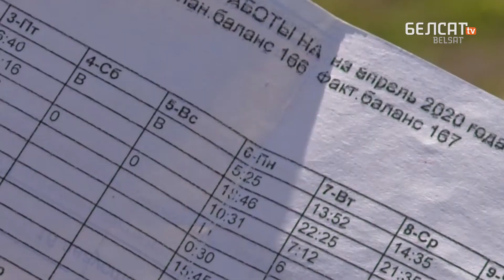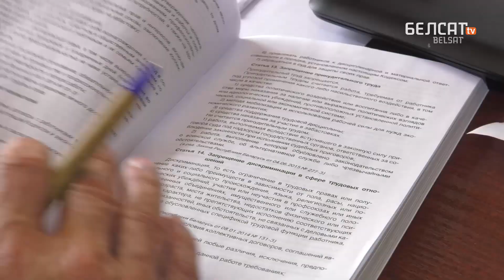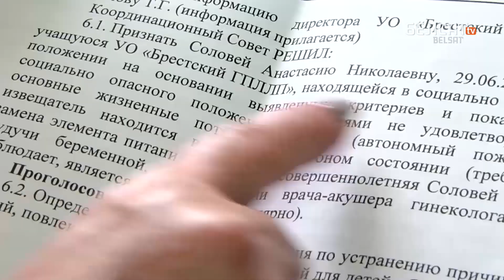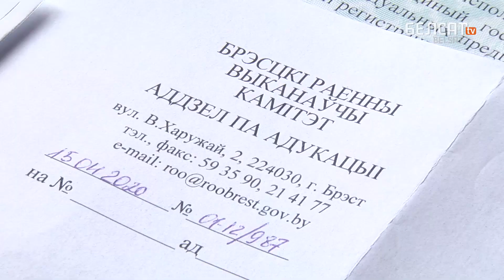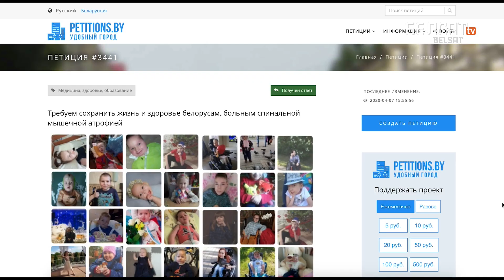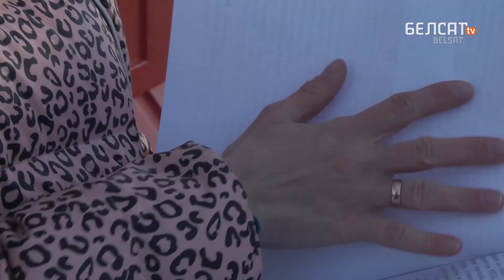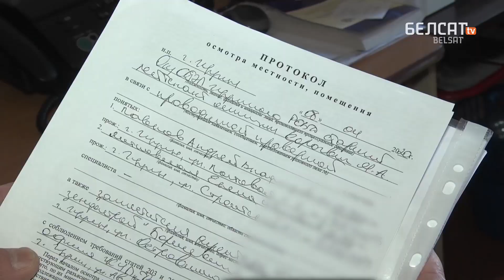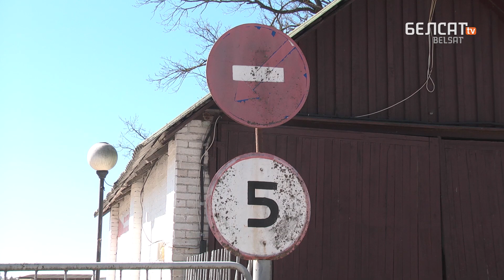Кіроўцы Менсктрансу ў гневе | Водители Минсктранса в гневе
Здымачная група "Маю права" накіравалася ў аўтобусны парк № 6 у Менску. Кіроўцы аўтапарку казалі, што ў іх назапасілася шмат неразвязаных праблемаў, пра якія яны і намерыліся нам апавесці.

Таксама ў праграме "Маю права":

04:34 На Берасцейшчыне сям’я змагаецца за права выхоўваць дзіця
09:08 Лячыць СМА за кошт дзяржавы не будуць
13:31 У Шчучыне работнікі пазбаўленыя магчымасці працаваць

Съемочная группа "Имею право" отправилась в автобусный парк № 6 в Минске. Водители автопарка говорили, что у них много нерешенных проблем, о которых они собирались рассказать нам.

Также в программе "Имею право":

04:34 В Брестской области семья борется за право воспитывать ребенка
09:08 СМА не будут лечить за счет государства
13:31 В Щучине рабочие лишены возможности работать

Па-беларуску

По-русски

Po polsku

In english